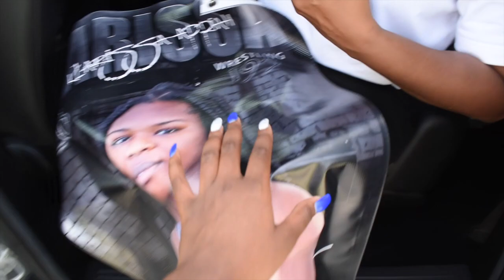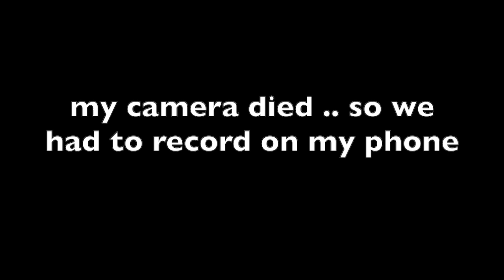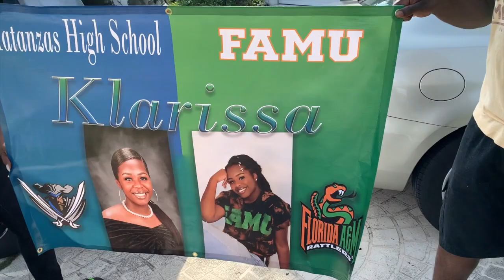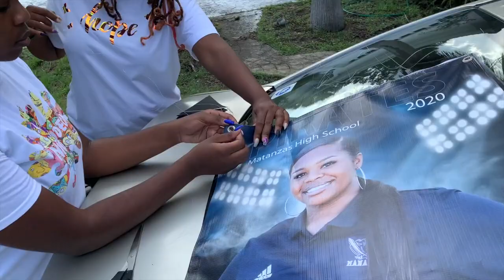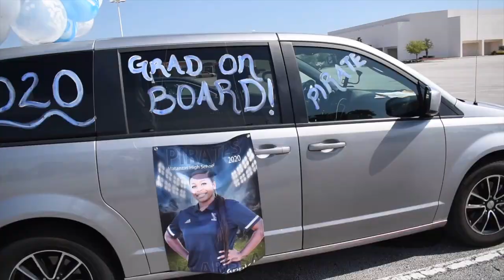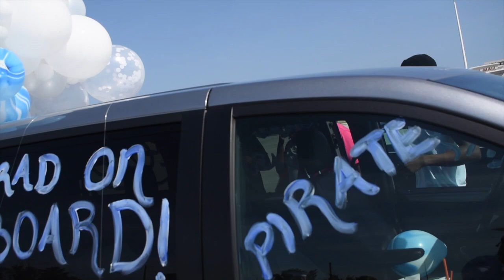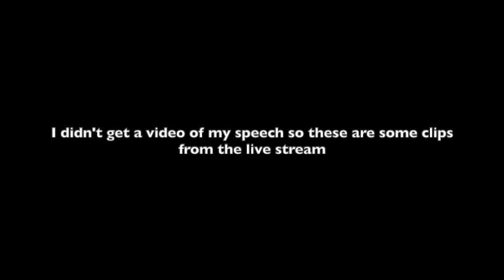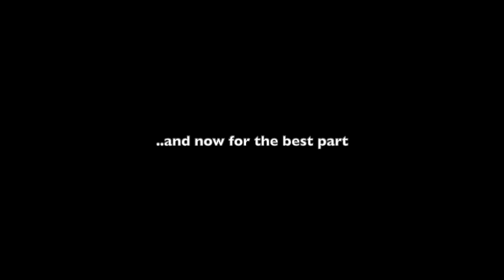GRADUATION VLOG!!🖤(Class of 2020)